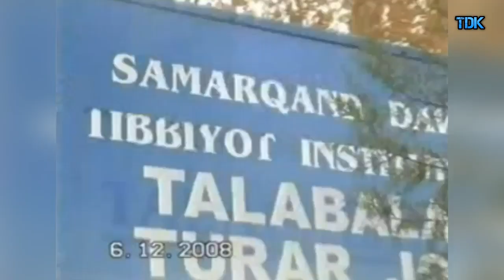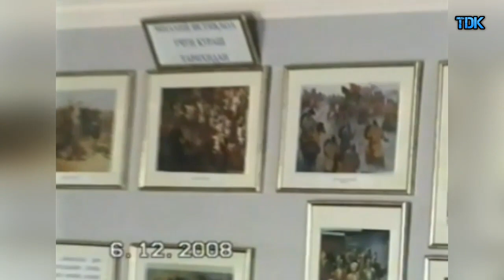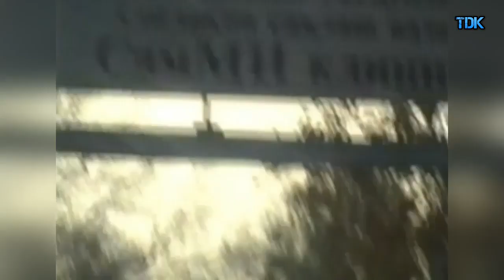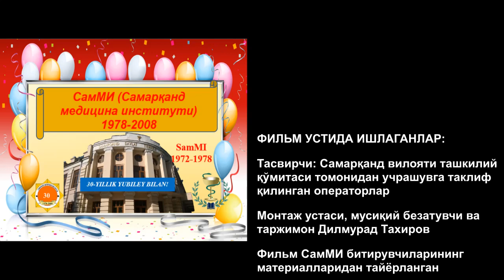1978 й. СамМИ БИТИРУВЧИЛАРНИНГ САМАРҚАНДДАГИ УЧРАШУВИ. 3 қисм (2008.12.06)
Встреча выпускников СамМИ 1978 г. в Самарканде.
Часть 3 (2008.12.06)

Данный фильм посвящается для тех - кто учился в СамМИ с 1972 по 1978 г.